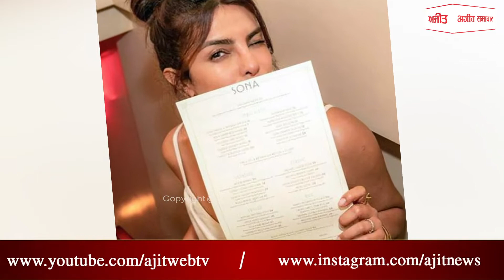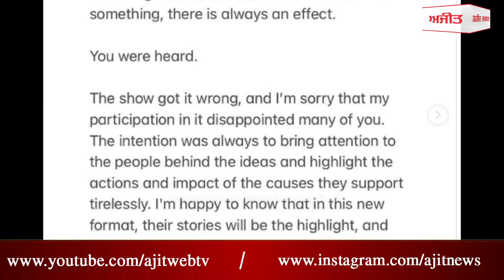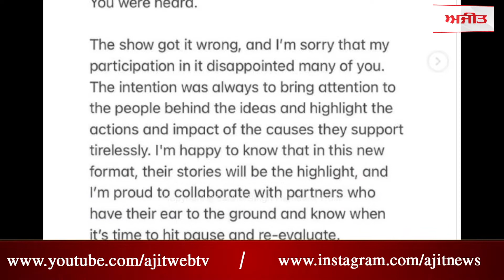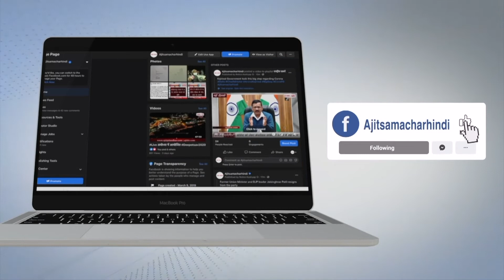ਪ੍ਰਿਅੰਕਾ ਚੌਪੜਾ ਨੇ ਆਪਣੇ ਇਸ ਫ਼ੈਸਲੇ ਕਾਰਨ ਲੋਕਾਂ ਤੋਂ ਮੰਗੀ ਮੁਆਫ਼ੀ